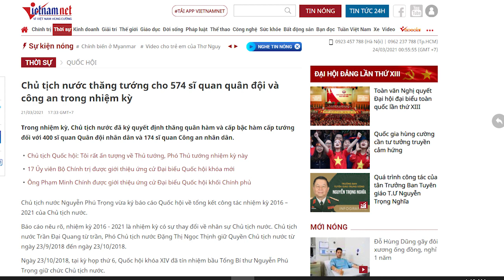Lo sợ bị "lật", N.P Trọng phong hàm cho trăm tướng